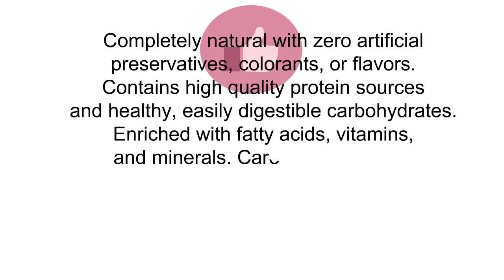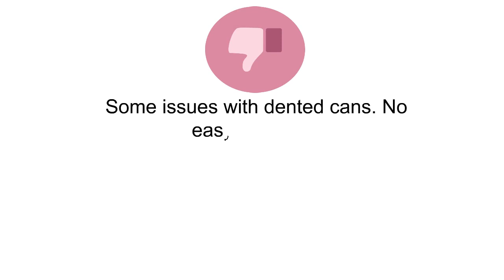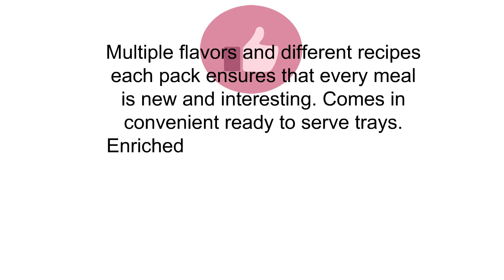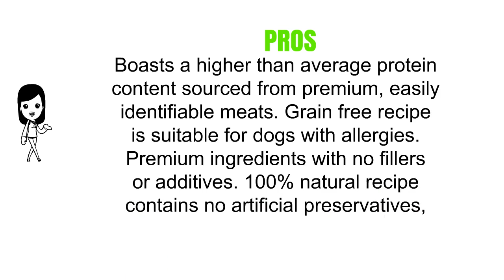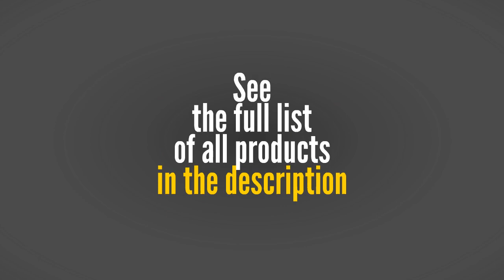3 Best Wet Dog Foods You Can Buy 2019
3. Natural Balance Ultra Premium Wet Dog Food
2. Cesar Gourmet Wet Dog Food Variety Packs – 24 Trays
1. Wellness CORE Natural Grain Free Wet Canned Dog Food